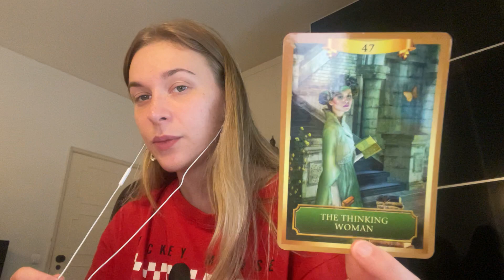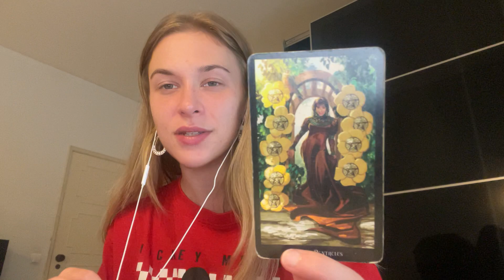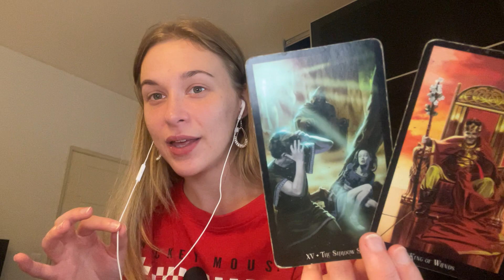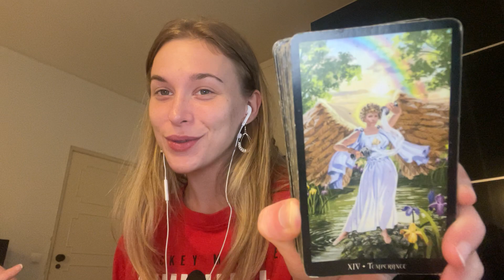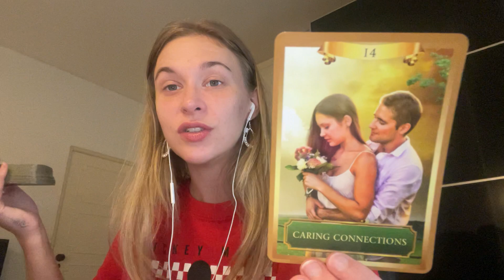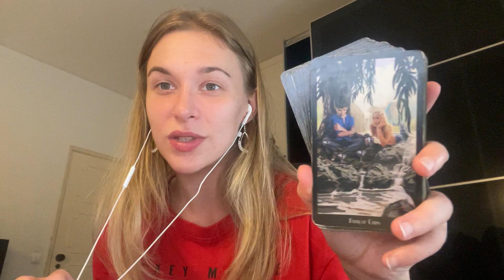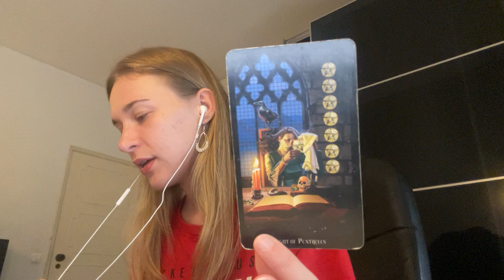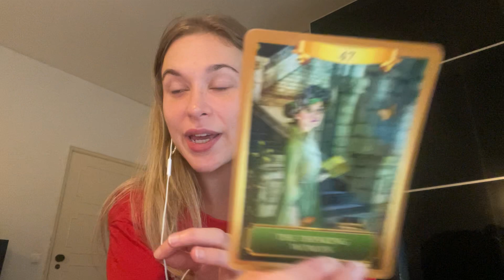♒️ AQUARIUS "How They Really Feel! Time To Focus On Self" 😱 (24-30) OCTOBER 2022 Tarot Reading